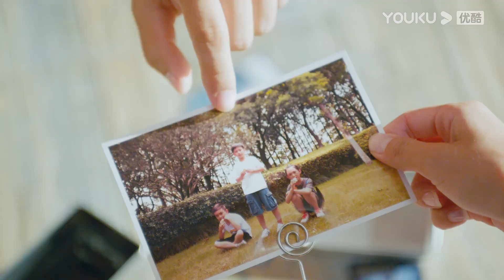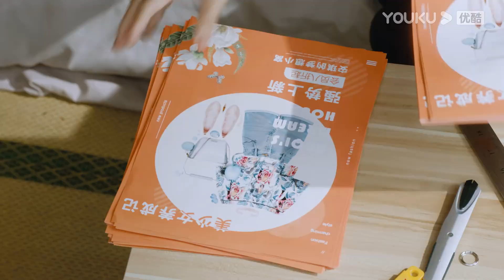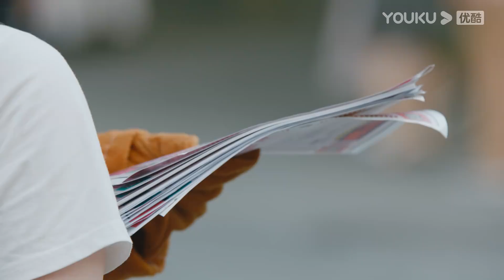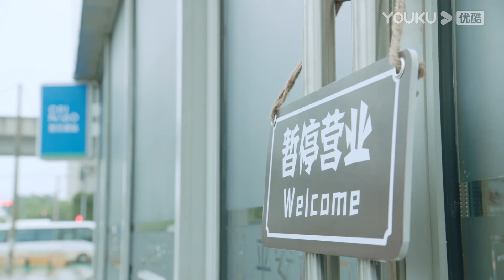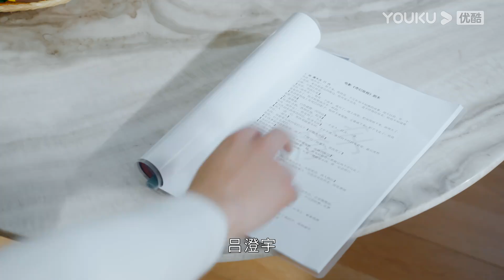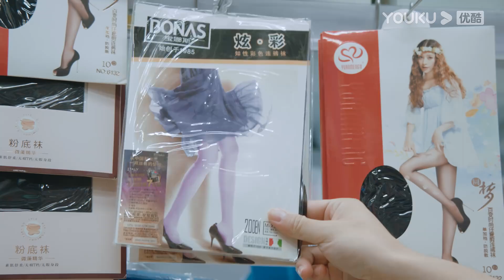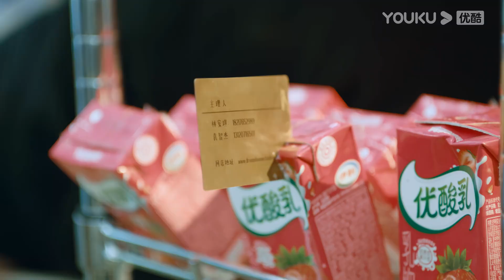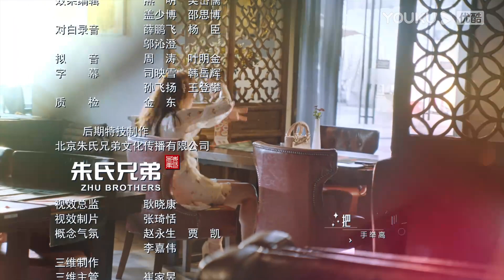ENGSUB【燃烧吧！废柴 Litter To Glitter】EP24 | 爆笑喜剧！王彦霖熊梓淇超燃逆袭！ | 王彦霖/程小蒙/熊梓淇/厉嘉琪 | 喜剧爱情片 | 优酷YOUKU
【燃烧吧！废柴 Litter To Glitter】该剧讲述了方天逸、胡彦祖和袁智杰三个怀揣电影梦的大学室友，在影视基地旁边开了一个客栈，一边筹措自己的影视基金，一边给剧组打工磨炼技艺，但无论是酒店经营还是他们的影视梦想都困难重重。同时，寄住在客栈里的方天姿、叶小夕和林安琪，同样也在为各自的梦想奋斗。方天逸与带着宝宝的单亲妈妈叶小夕在相处中渐生情愫，而多年老友方天姿和胡彦祖之间的友谊也升华成了爱情……几个人在各自的挫折中成长，彼此扶持，终于赢来一些转机。他们决定继续追梦，永不放弃。
★主演：王彦霖/程小蒙/熊梓淇/厉嘉琪/张亦驰/龙政璇
★集数：30集

★更新时间：每周三至周六 20：00（UTC+8）更新1集
★加入会员： 每周三至周五更新2集